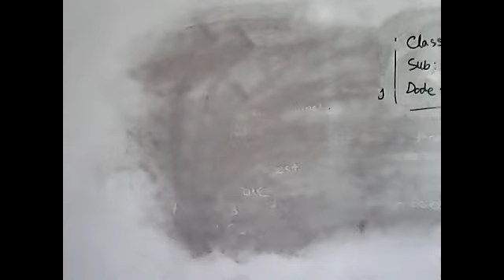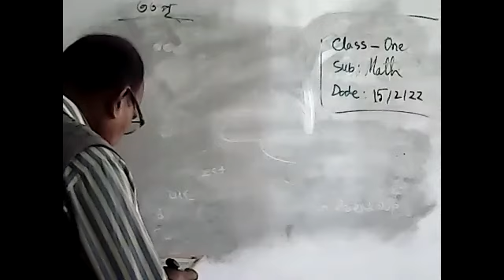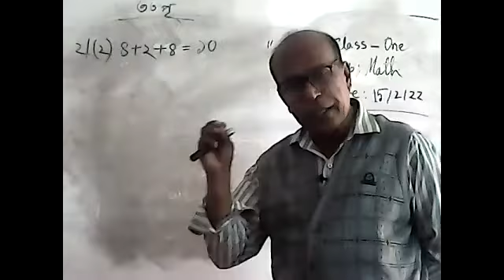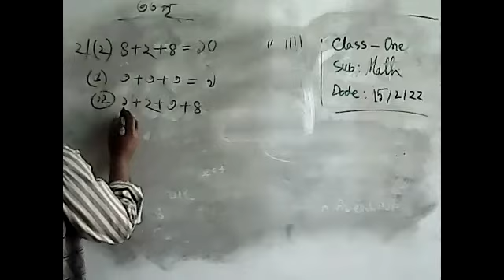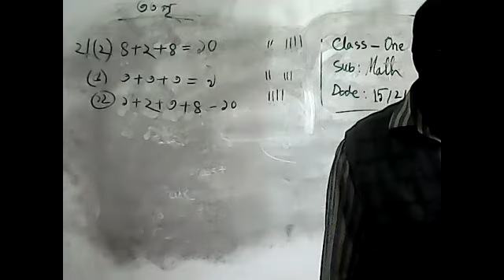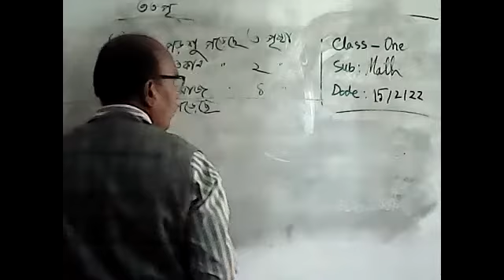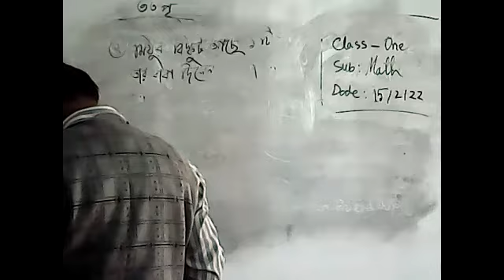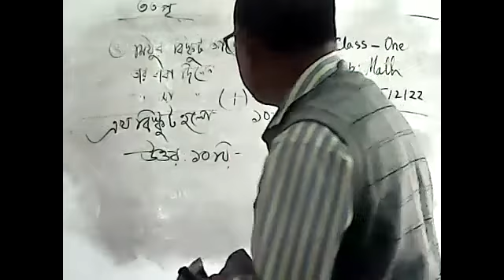Class 1 math